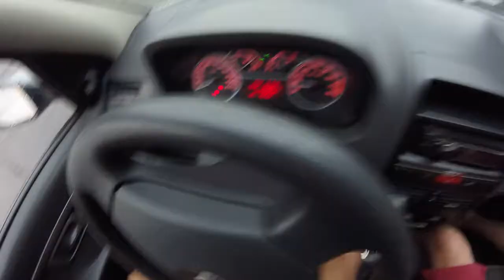Peguei Um Palio 1.8 R Rarissimo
►INSCREVAM-SE E ATIVEM O SININHO VIDEO TODO DIA AS 12:00
Salve galera mais um video novo na area espero que curtam , bora fortalecer dimais , foi a primeira vez que dirijo um Palio 1.8R pra quem nao sabe saiu alguns da serie esportivo da serie do palio , muito top , rolezao top ,compartilhem rumo a 16 mil inscritos

► Carro : POLO SEDAN 2008
► Carro : VOYAGE QUADRADO ANO 85
► Carro : FIESTA SUPER CHARGE ANO 2003